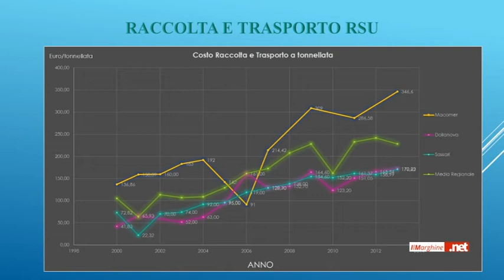5. La Premiata Ditta - In Principio Era la GST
Macomer, 17 Dicembre 2015
Com'era la Raccolta Differenziata prima dell'avvento della Ciclat?
Marco Gordini fa il punto sulla Gestione GST